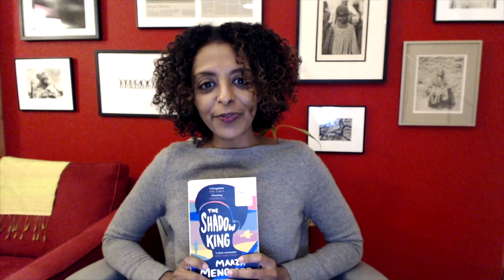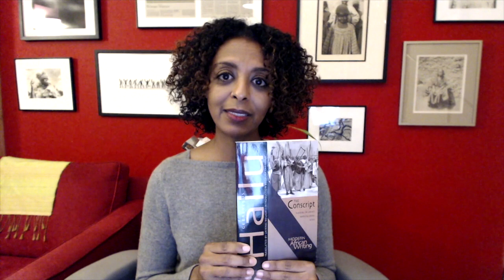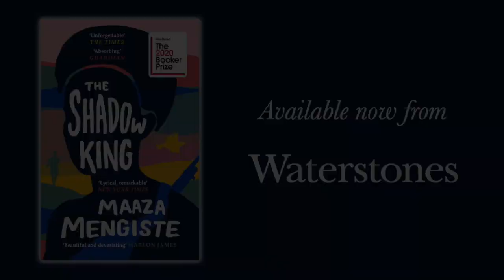Shelfie with Maaza Mengiste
We're thrilled to be able to hear from Maaza Mengiste about her Booker Prize-shortlisted novel, The Shadow King. She tells us more about the fascinating history behind its setting and some of the books that inspired her in writing it.